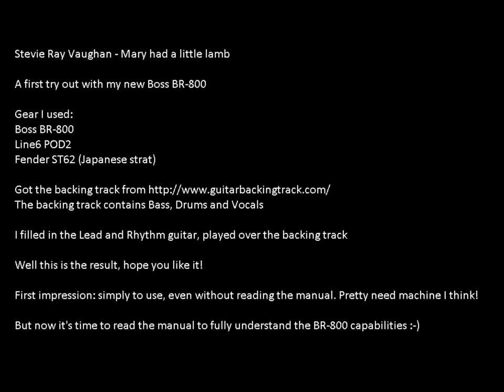Stevie Ray Vaughan - Mary had a little lamb (cover)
Result of my first recording with the Boss BR-800

Stevie Ray Vaughan - Mary had a little lamb

I used an existing backing track with drums, bass and vocals. Imported it into the BR-800 and then played the rhythm and lead guitar myself.